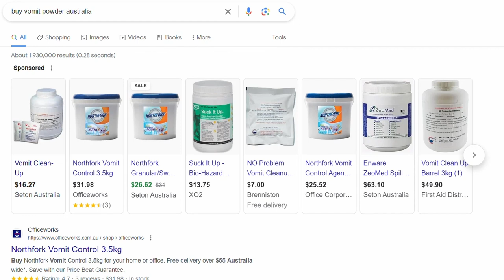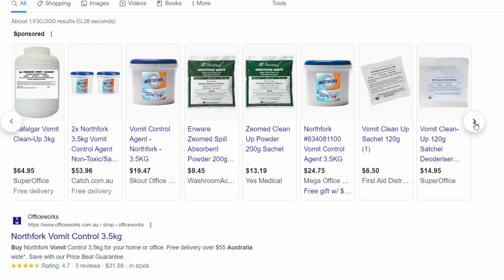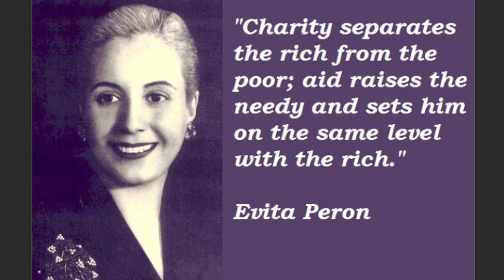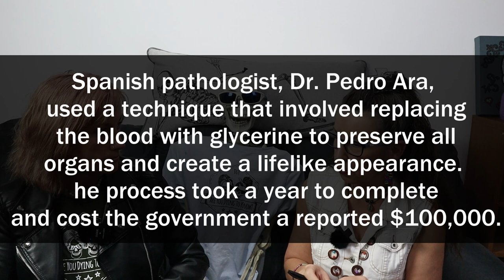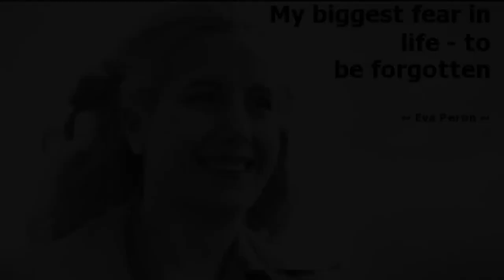Famous deaths: Embalming Eva Peron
In this video we discuss the treatment of Eva Peron's body after death. Mortician-embalmer Tracy talks about the techniques used to preserve the much-loved lady's body and discusses how it's preservation became an almost obsession for the doctor charged with her embalming.
Thanks for asking the question about Eva's body, as usual Tracy has tackled this subject with honesty and genuine care and respect.

Please keep sending your questions in - we love to hear from you.
stay safe
T&T